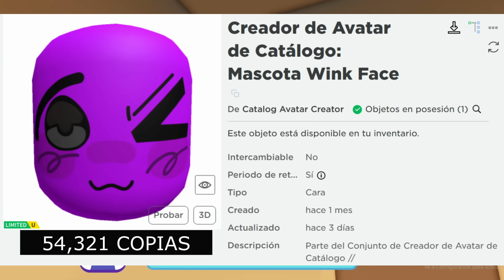NOTICIAS DE ROBLOX - PAQUETES DINÁMICOS GRATIS, FILTRACIONES, ACCESORIOS YA DISPONIBLES, Y MÁS ..